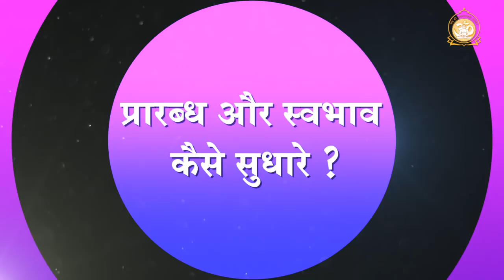प्रारब्ध और स्वभाव कैसे सुधारें ? | How to amend your destiny & nature? | HD | Shri Sureshanandji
Prarabdh aur swabhaav kese sudharein?

Ref SPL-FBD